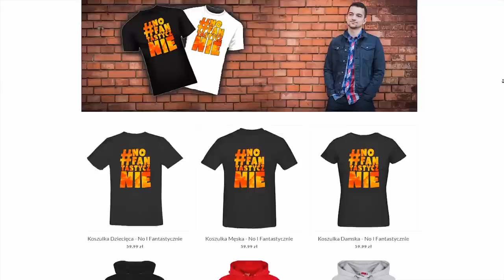MCLAREN F1 GT *rzadki samochód* | FH4